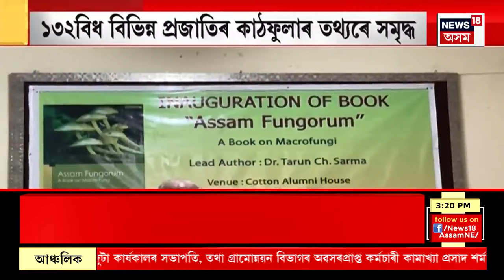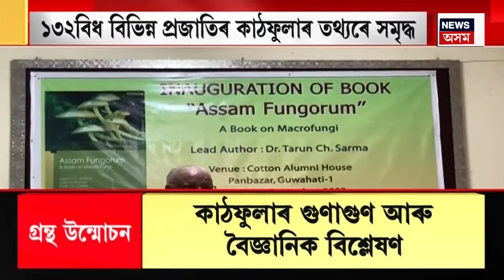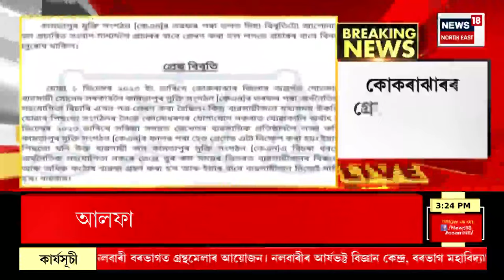CM Himanta Biswa Sarma News | NRCৰ জালিয়াতি কৰাসকলৰ বিৰুদ্ধে ব্যৱস্থা লোৱাৰ হুংকাৰ মুখ্যমন্ত্ৰীৰ